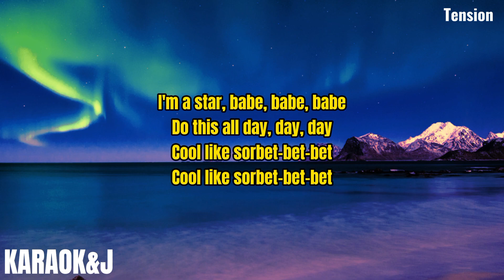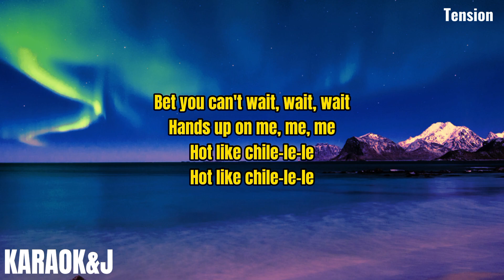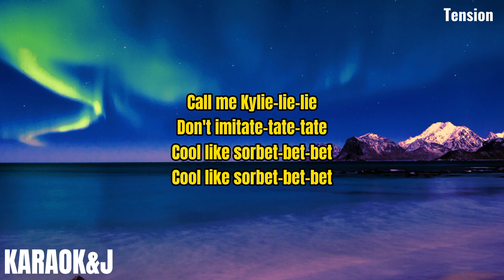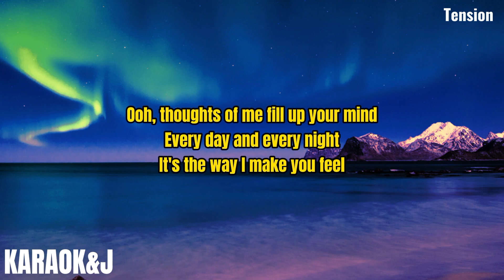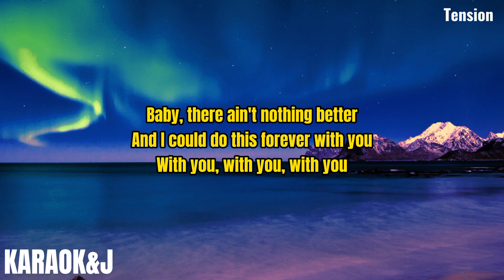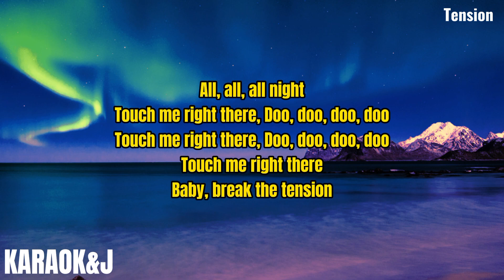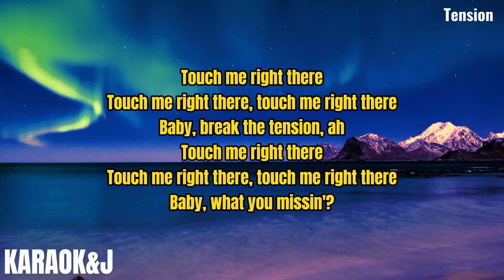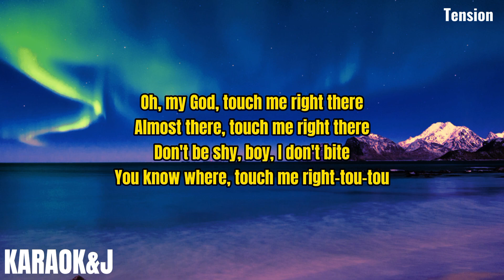Tension - Kylie Minogue (Instrumental Karaoke) [KARAOK&J]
Kylie Minogue - Tension (Karaoke Version)

Watch the Karaoke Video of the song "Tension" by "Kylie Minogue" made by KARAOK&J.